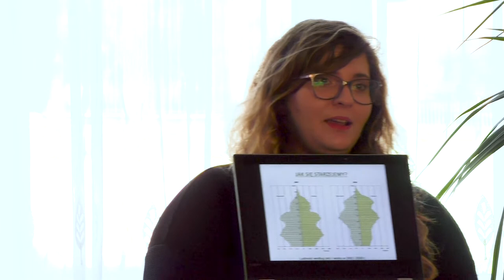Kawiarenka obywatelska dla seniorów 19 listopada 2019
Kawiarenka obywatelska. Gośćmi spotkania były Marlena Stradomska (psycholog, coach) oraz Joanna Kukier (animatorka, dziennikarka)

Projekt dofinansowany ze środków Rządowego Programu na Rzecz Aktywności Osób Starszych ASOS 2019.